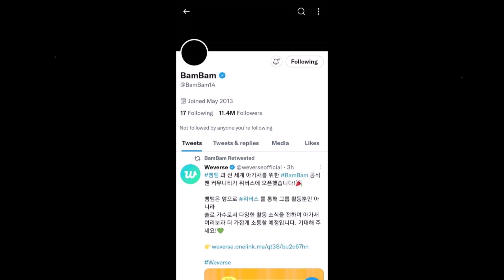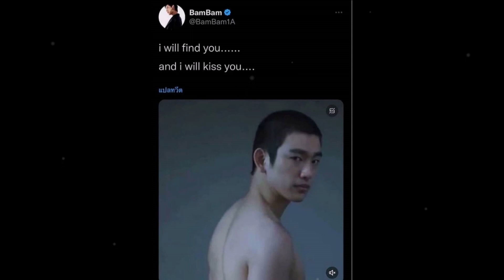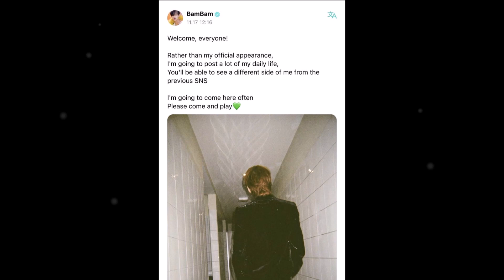แบมแบม ขึ้นภาพโปรไฟล์สีดำ ลบคำว่า GOT7 ออกจากไบโอ หลังดราม่าถล่ม